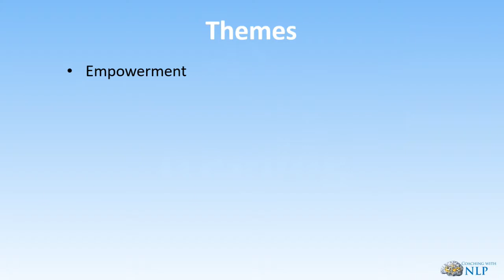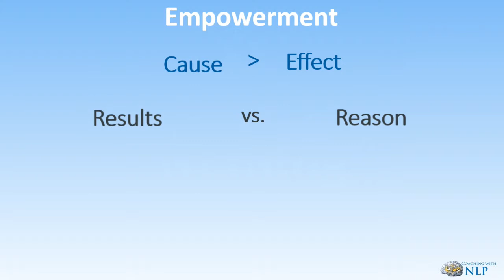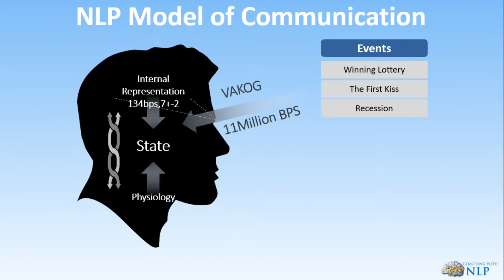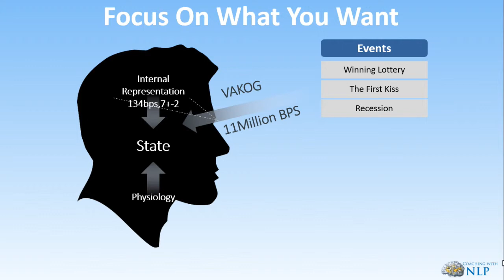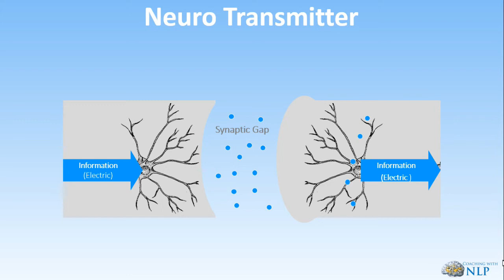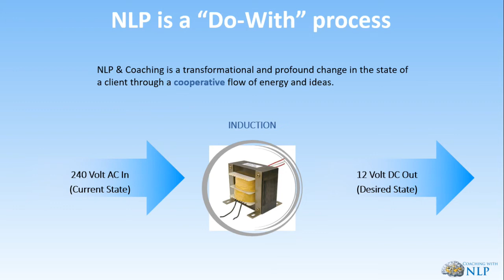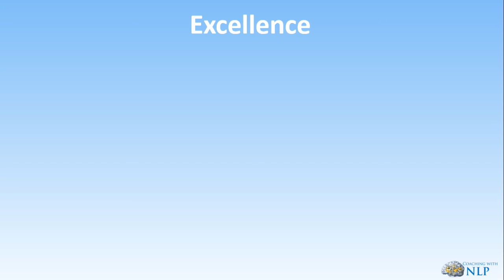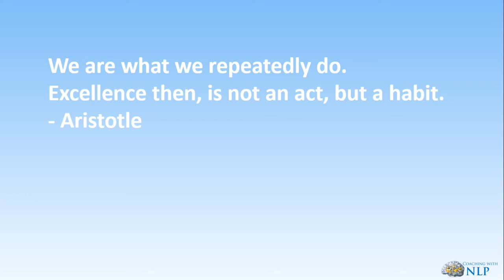Themes For The Online NLP Training